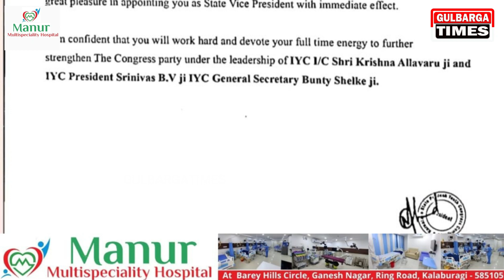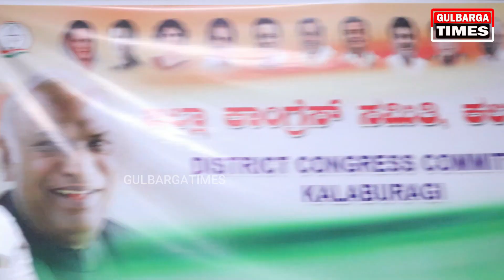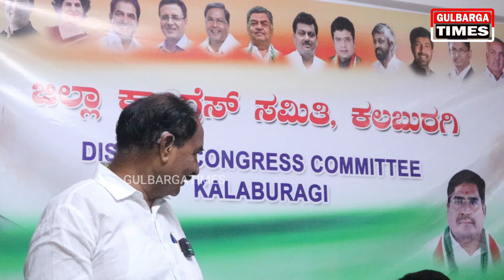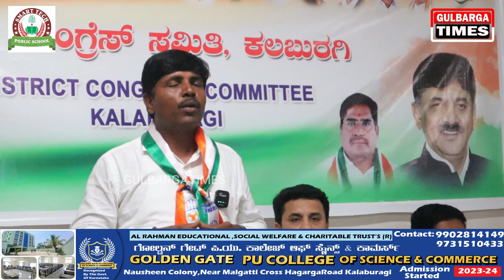IRANNA PATIL ZALKI,APPOINTED AS KARNATAKA YOUTH CONGRESS VICE PRESIDENT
FORMER GULBARGA DISTRICT YOUTH CONGRESS PRESIDENT IRANNA PATIL ZALKI,APPOINTED AS KARNATAKA YOUTH CONGRESS VICE PRESIDENT